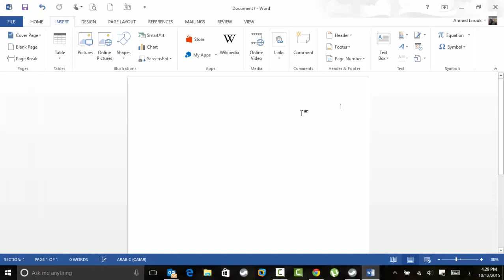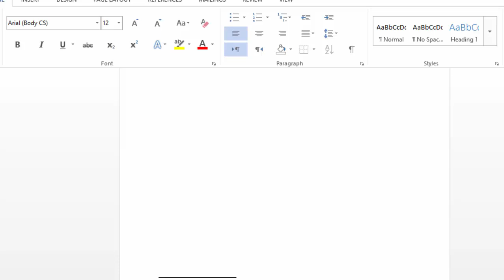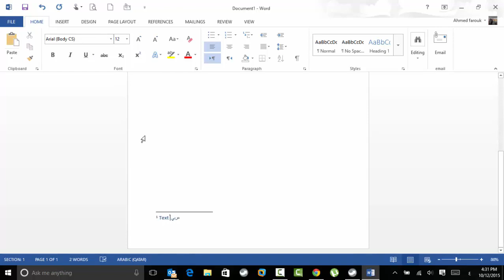كيفية التحكم في خط الحواشي السفلية